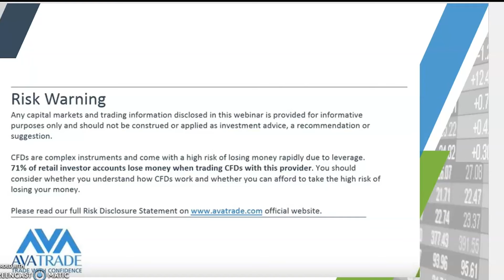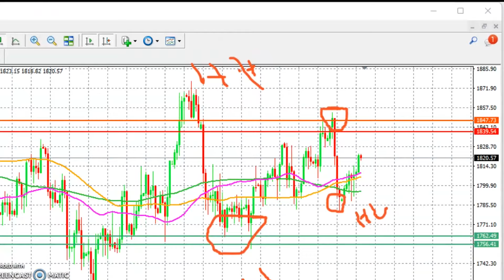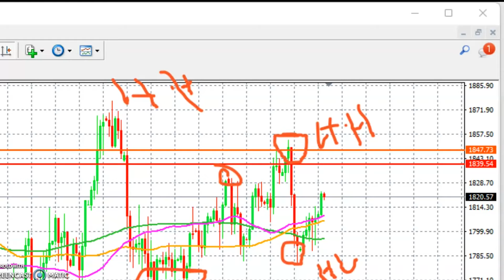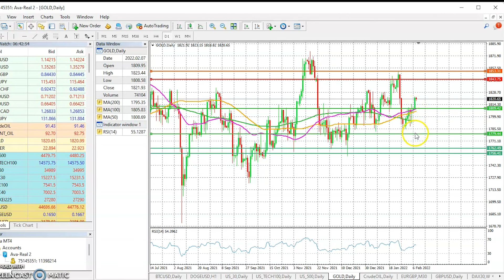What Is Happening With Gold Price? |Technical Analysis by AvaTrade.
Gold price is moving higher once again and traders are wondering if the price will continue to move higher. Watch the video to learn more .